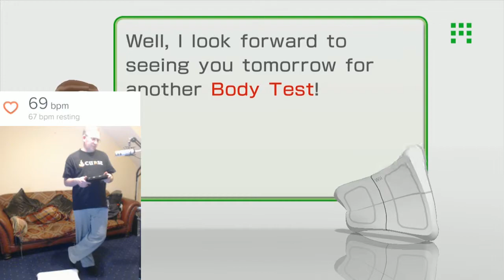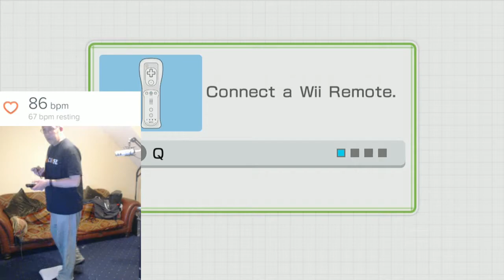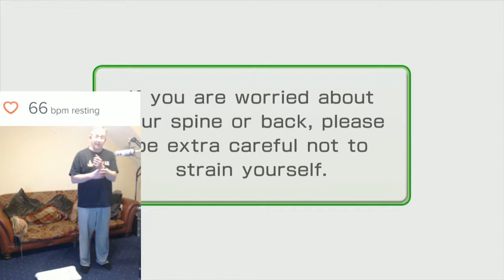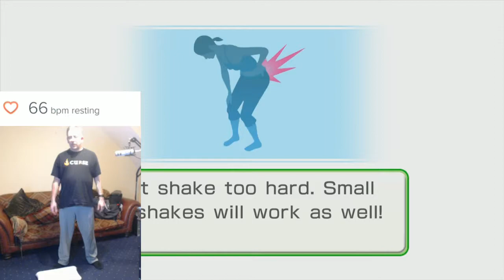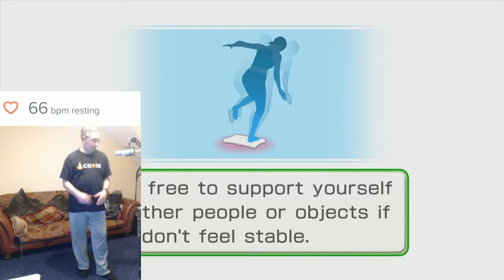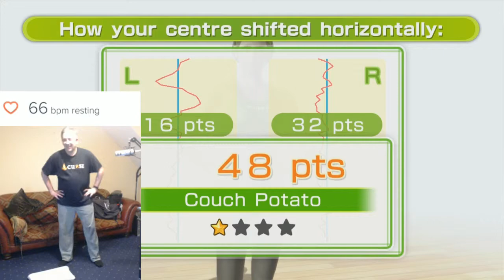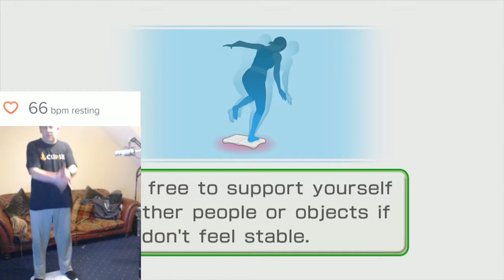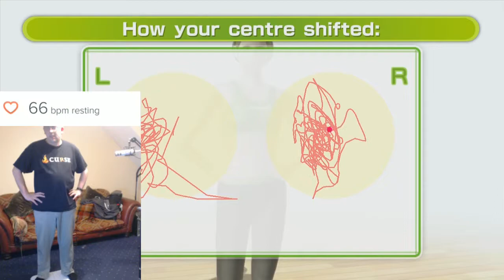Day 68 Q plays Wii Fit.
Q is doing 30 minutes of Wii Fit U.

If you would like to see more of my stuff be sure to follow me both here and on twitch.tv (I stream everyday from 7 pm to 1 am BST (GMT+1)